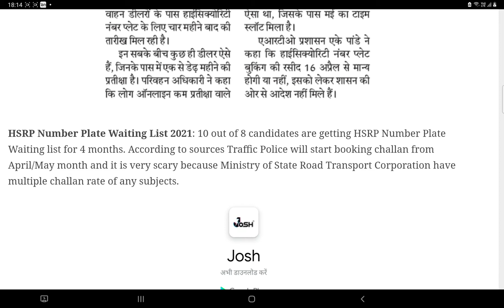SIAM HSRP Number Plate Waiting List 2021 Time Slot की बुकिंग 4 महीने की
SIAM HSRP Number Plate Waiting List 2021 बुकिंग 4 महीने की Delhi HSRP Number Receipt Validity Date UP High Security Number Registration Waiting List 2021-22 SIAM 2 Wheeler Time Slot 4 महीने की.